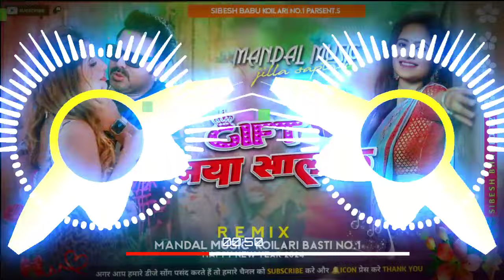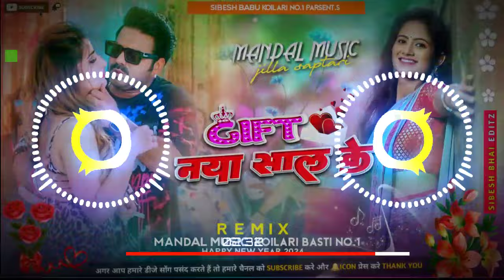Gift naya saal ke pawan singh dj song | गीफट नया साल के DJ remix | malai music √√ Mandal music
™ Sibesh babu

gift naya sal ke | Pawan Singh | Dj song chumma de diha dahina gaal dj Ritesh
gift naya sal ke
gift naya saal ke pawan singh dj
gift naya saal ke pawan singh
gम ncya saal ke
naye saal ke liye gift
gift naya saal ke
chumma de diha dahina gaal
mein
mein dj
chumna de diha dahina gaal
mein status
mein stage show
mein bhojpuri gana
chummna de diha dahina gaal
mein pawan singh
mein video
chuma de diha dahina gal me

umma de diha dahina gaal mein, chumma de diha dahina gaal
mein dj, chumna de diha dahina gaal
mein status, chumma de diha dahina gaal
mein stage show, chummna de diha dahina gaal
mein bhojpuri gana, chumma de diha dahina gal dj song, chumma de diha dahina gaal
mein video, chuma de diha dahina gal me, New Year dj song, happy New year, 2024